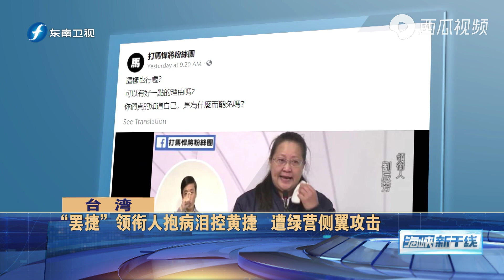“罢捷”主帅刘辰芳抱病上场 黄捷谈政绩反罢免